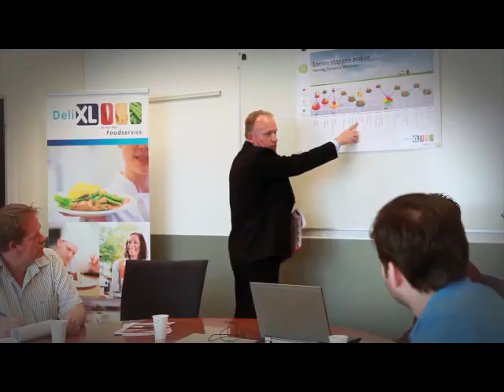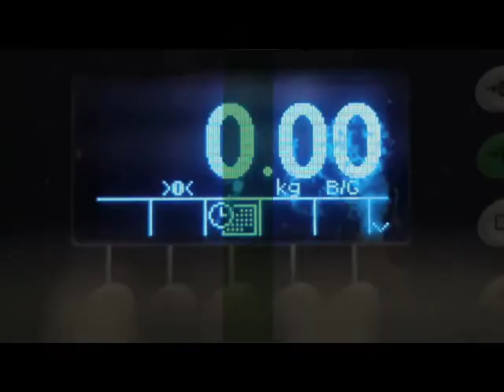Material Handling Dag 2013 (productiviteit)